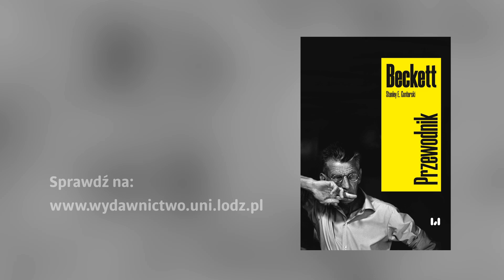Stanley Gontarski o Becketcie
Stanley Gontarski prezentuje fascynujący portret Samuela Becketta, ukazując go nie tylko jako wybitnego dramaturga i pisarza, ale także jako przedsiębiorcę, który umiał się poruszać w nowym (jak na realia XX wieku) kapitalistycznym świecie sztuki jako rynku dóbr. Śledząc przy pomocy licznych (niepublikowanych dotąd) materiałów źródłowych relacje artystycznej spójności z chłodnymi kalkulacjami oraz proces stawania się biznesmanem-artystą, Gontarski udowadnia, że pomimo finansowego rozsądku, Beckett zawsze pozostawał artystą awangardowym i zaangażowanym.